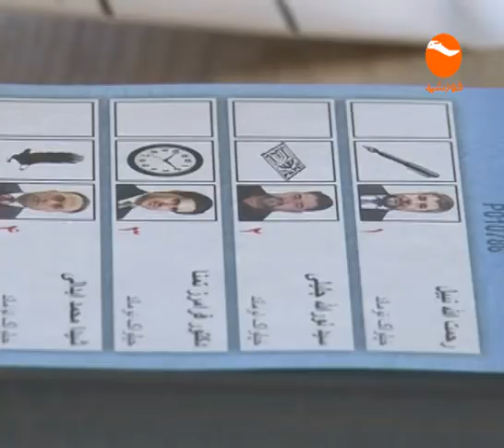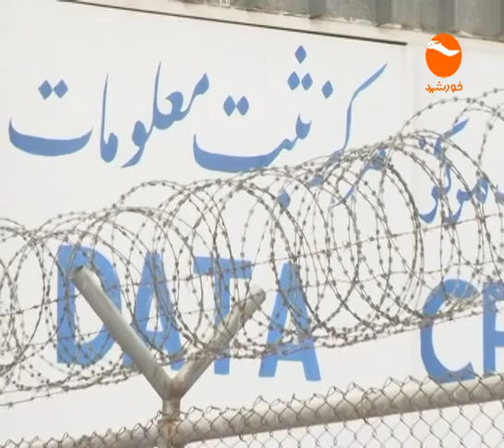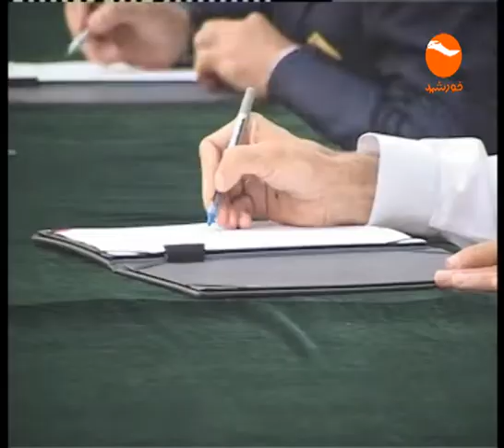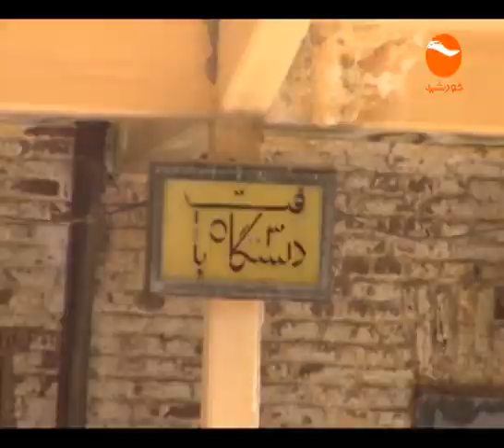KHURSHID TV NEWS 06 PM 1398 07 08